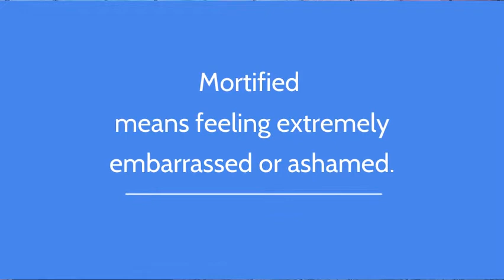Mortified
Word Wall
Ms. Bernadette Butler